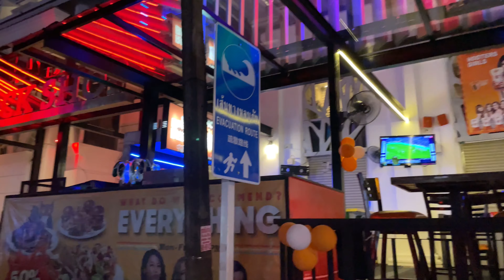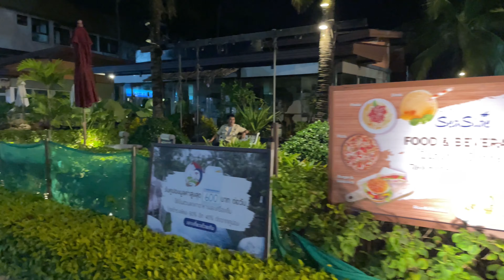Phuket 2022 Patong Beach Night Walk 4K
Walking around the streets of Patong, enjoying the nightlife ambiance

Walk was filmed on Wednesday, October 11, 2022 starting at 9:00 pm.
Amazing walk along Patong Beach Phuket, restaurants, cafes, bars, and of course an amazing beach! Amazing Thai atmosphere of Phuket island, Patong beach.